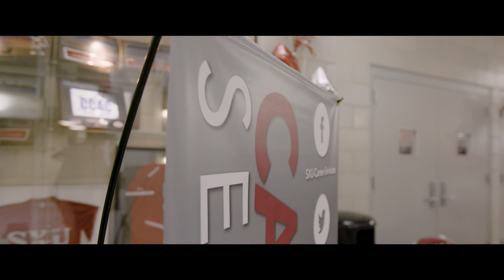SXU Internship & Job Fair - with Colleen!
In Colleen's previous video, she went over a few tips on networking. In this video, she went and put it to use. Every Fall & Spring semester, Saint Xavier University's Career Services hosts the SXU Internship and Job Fair.

At each Internship & Job Fair, SXU hosts over 80 organizations, recruiting for full-time and internship positions in various industries.

The NEXT Internship & Job fair will be hosted at the Shannon Center on March 21, 2019 from 1 PM-4PM. Watch Colleen's first video about Networking along with this one to prepare for the next Internship & Job Fair.